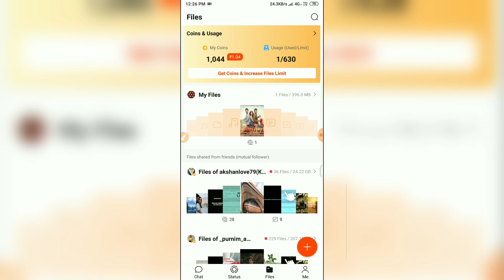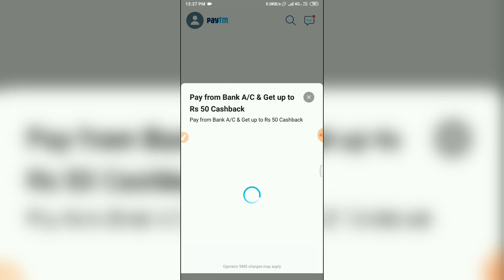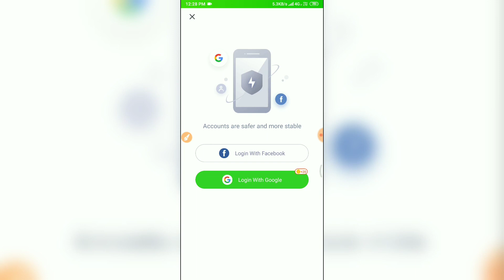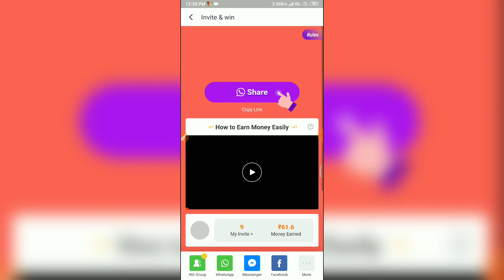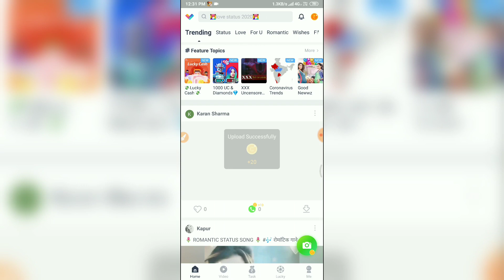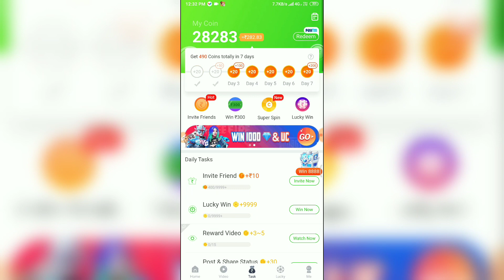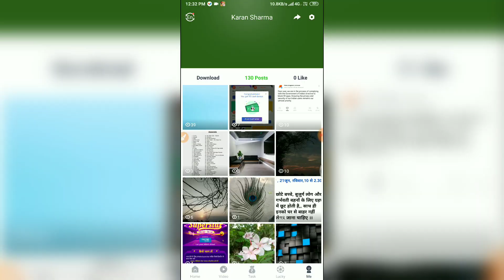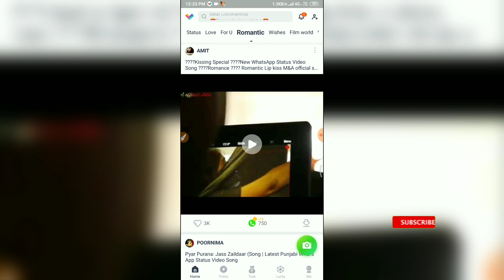Helo jesi dusri app | helo jaisa indian app |hello jesa dusra app | hello jaisa earning | ello app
jaisa indian app |hello jesa dusra app | hello jaisa app | ello app

Helo jaise dusri app

helo jesi app

helo jesa earning app

hello jaisa koi dusra app

Hello jaisa app kaise banaye

Hello jaisa app paise kamane wala

helo jesa pesa kamane wala app

Hello jaisa earning app

Hello Jaisi Koi dusri app

Helo jesi indian app

Hello Jaisi dusri Indian app

Paise kamane wali hello Jaisi Indian app

Paytm Mein paise Kaise kamae hello Jaisi app se